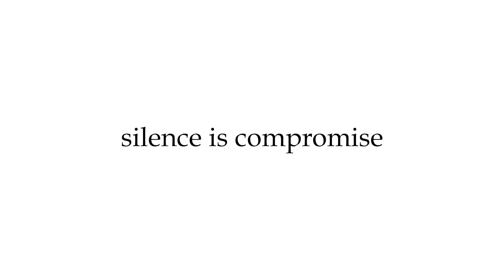ഏതു സംസ്ഥാനത്തെയും കേന്ദ്രഭരണ പ്രദേശമാക്കി മാറ്റാമെന്ന് സുപ്രീം കോടതി |Youtalk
നിലവിലുള്ള ഏതു സംസ്ഥാനത്തെയും പാർലമെന്റ് പാസാക്കുന്ന നിയമത്തിലൂടെ കേന്ദ്രഭരണ പ്രദേശമാക്കി മാറ്റുന്നതു ഭരണഘടനാപരമാണെന്ന് സുപ്രീം കോടതി വ്യക്തമാക്കി. ജമ്മു കശ്മീരിലെ മണ്ഡല പുനഃക്രമീകരണത്തിനായി കമ്മിഷൻ രൂപീകരിച്ച നടപടി ജഡ്ജിമാരായ സഞ്ജയ് കിഷൻ കൗൾ, അഭയ് എസ്.ഓക്ക എന്നിവരുടെ ബെഞ്ച് ശരിവച്ചു